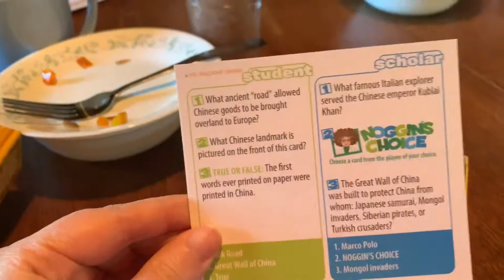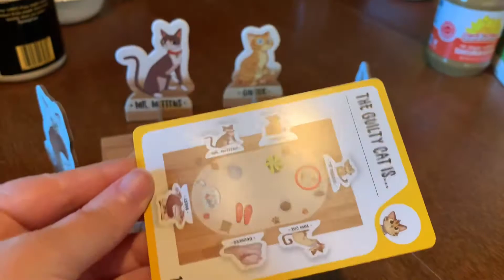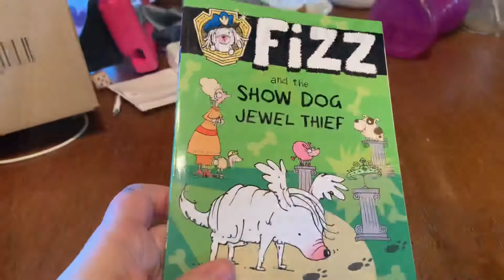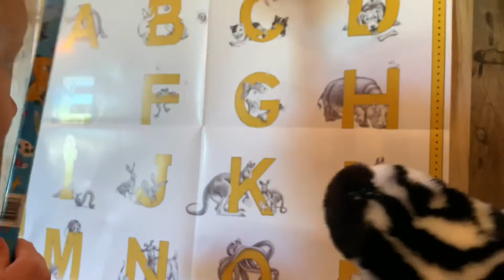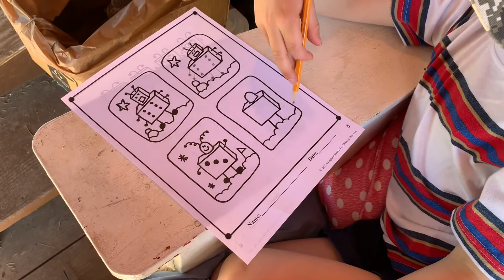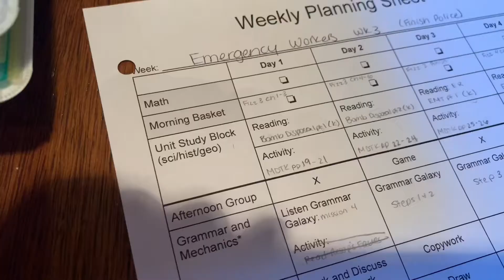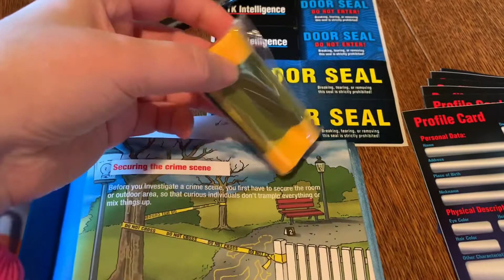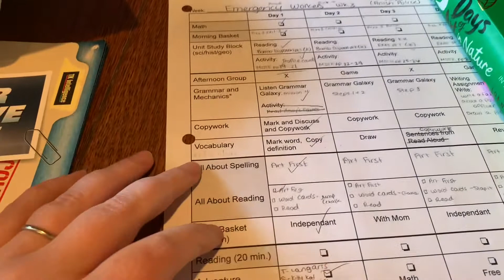Homeschool Day in the Life | Child Led Unit Study | Police & Emergency Workers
Join us for a day of homeschooling. Every day is different and we don't stick to a rigid schedule, but the basic routine is similar most days.

We are currently doing a child  led emergency workers unit study that's split into two parts. Part one is police and detectives, and part two is firefighters. My kids are bridging between second and third grade and fourth and fifth grade, and my little one is in preschool. The video starts right in with our morning basket.

Indescribable: 100 Devotions for Kids about God and Science

Fizz and the Show Dog Jewel Thief (this is a link to my Usborne Books & More online store. If you already have an Usborne consultant, pleas reach out to him/her)

Hi! I’m Laura, homeschooling mom to three. I’m excited to share our homeschooling journey with you. We tend to follow a child led unit study approach to homeschooling. While I pull from many educational philosophies, if I had to pick one way to describe our homeschool, it would be Braveschooling (based on Julie Bogart's book "Brave Learner").  The thing about home education though, is that each family and life stage are so different. No two homeschools look the same.  My hope is that by sharing my journey, I can offer support, encouragement, and inspiration to help you think outside the box to create a dynamic homeschool experience tailored to your family.

“Therefore encourage one another and build up one another, just as you also are doing.” ~1Thessalonians 5:11